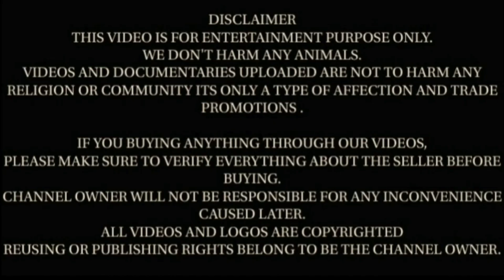Khurshid Ali ke Beetal Breed ke Male Female Goats Lot in Hanumangarh Rajasthan